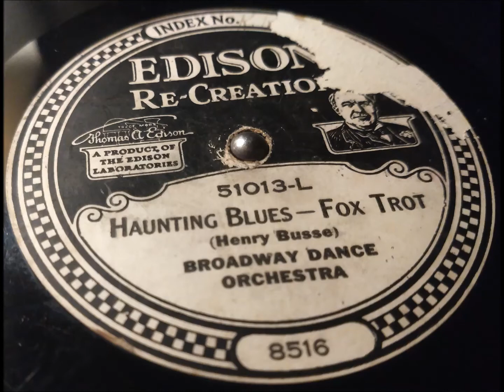Haunting Blues - Fox Trot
Edison Diamond Disc No. 51013-L, "Haunting Blues - Fox Trot," recorded June 30, 1922. Played on my Edison C-200 "Adam" Diamond Disc phonograph.